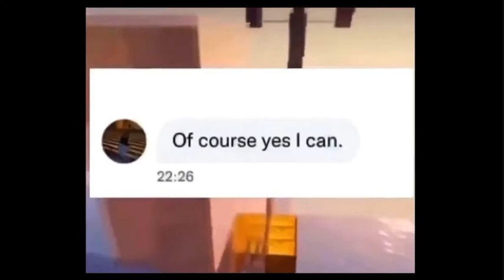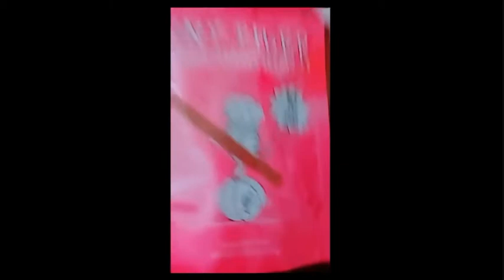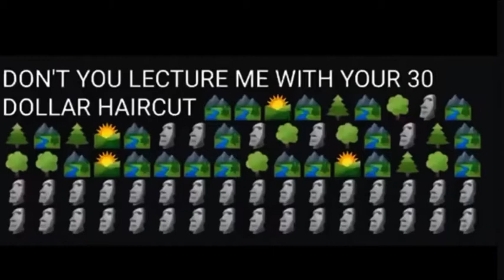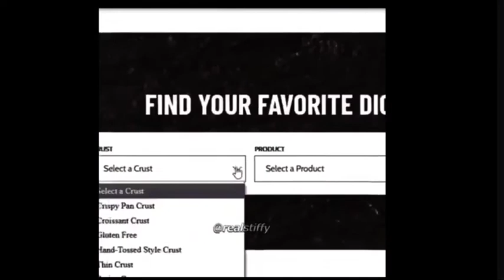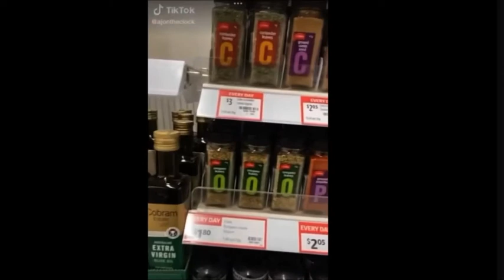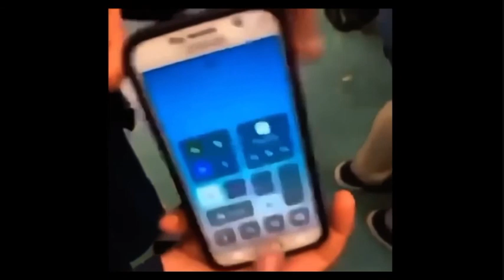Dank Memes #17 | Memes I got from completing a quest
Thank you very much for watching. It is completely free, would really hemp me out,  and you can change your mind at any time. Have a great day!